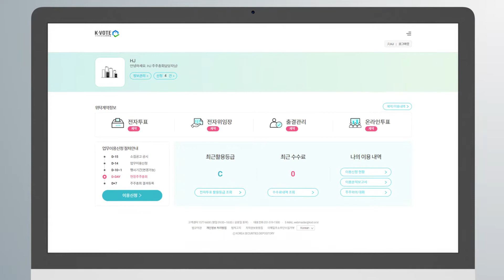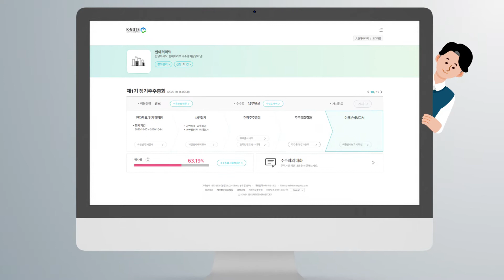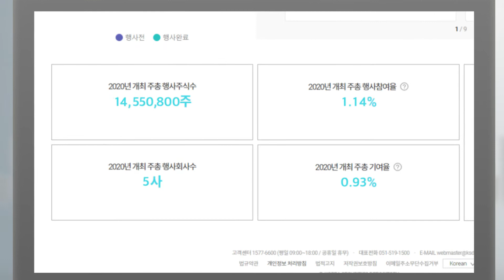대한민국 대표 전자투표서비스 K-VOTE 홍보영상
투자의 가치를 더하는  새로운 변화
K-VOTE의 홍보영상입니다!

주주가 관심을 가지면 기업의 생각이 바뀌고 투자의 가치가 오른다.
기업의 주인이자 성장의 동반자, 주주가 기업의 투자가치를 더하는
새로운 변화가 시작됩니다.

한국예탁결제원의 새로운 주주총회,
전자투표 종합지원서비스 K-VOTE

시장과 함께 성장하는 혁신 금융플랫폼
Thriving with the Market, the Innovative Financial Platform

감사합니다.